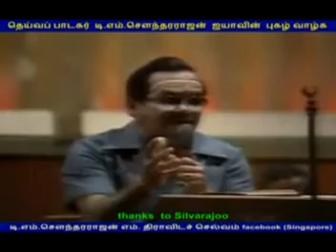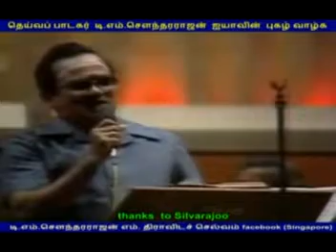Malarnthum malaratha TMS,PS stage song...